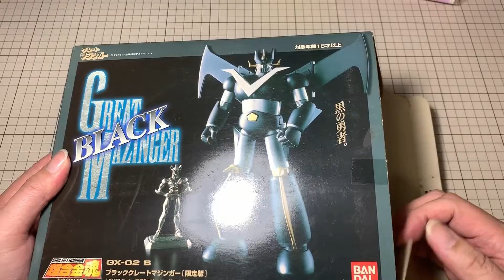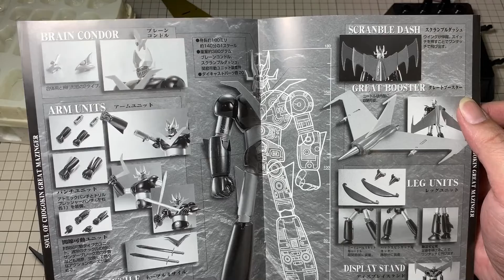超合金魂 GX-02B 限定版 無敵鐵金剛大魔神 維修計畫【Toy doctor】玩具醫生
20年以上的老舊玩具 整理復新分享
後續將定期分享模型製作影片
第一次做影片 技術不熟練請包涵 謝謝